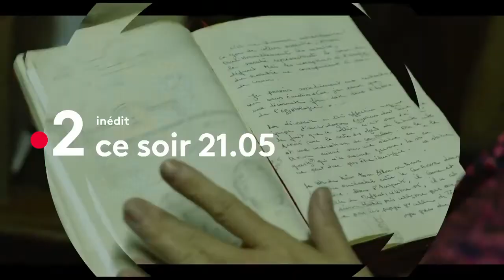L'art du crime | Saison 3 Episode 2 La malédiction d'Osiris | Bande annonce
Dans le département d’Egyptologie du Louvre, Florence Chassagne rencontre une jeune femme qui veut faire expertiser une boîte égyptienne vieille de presque 3 000 ans. Mais l’entretien tourne au cauchemar : prise dans un délire, la jeune femme s’effondre, morte. Les analyses toxicologiques révèlent qu’elle était sous l’emprise de substances puissamment toxiques à base de lotus bleu, un hallucinogène utilisé par les prêtres égyptiens pour les fêtes religieuses. Le mystère s’épaissit encore quand la traduction des hiéroglyphes sur la boîte évoque une mystérieuse malédiction en lien avec Osiris, le dieu égyptien du royaume des morts…

Le 1 novembre 2019 sur France 2